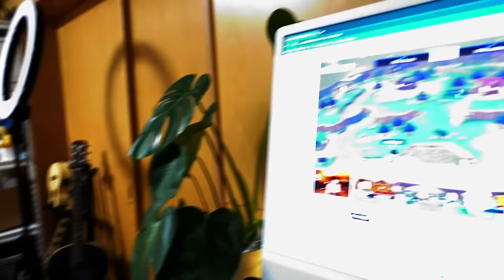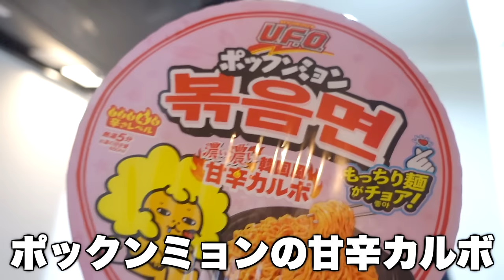非常に生産性の高いYouTuberのナイトルーティン【水島】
毎週水曜日の生配信復活します！
原則22時から！メンバー全員集合！
※撮影や編集により前後します

基本はサブチャンネルで、月末はメインで！